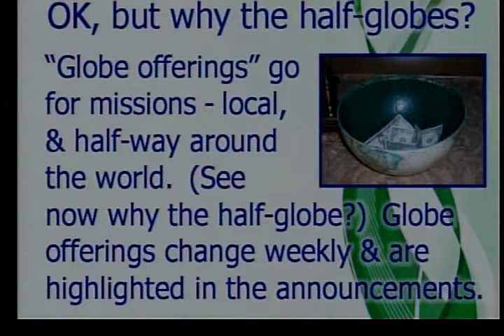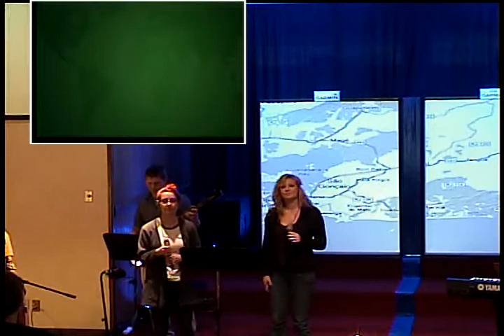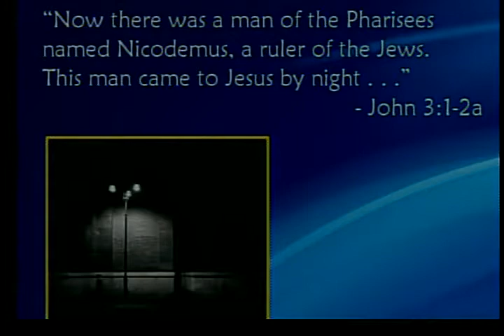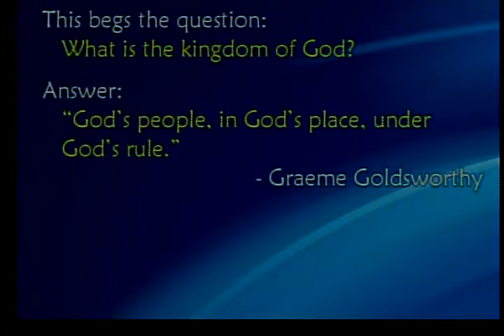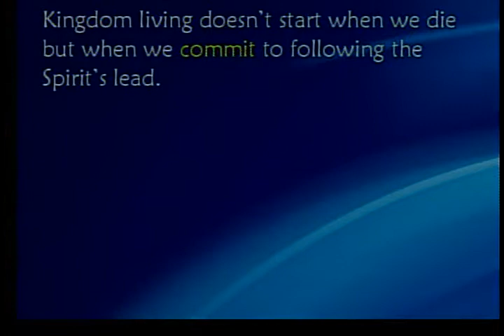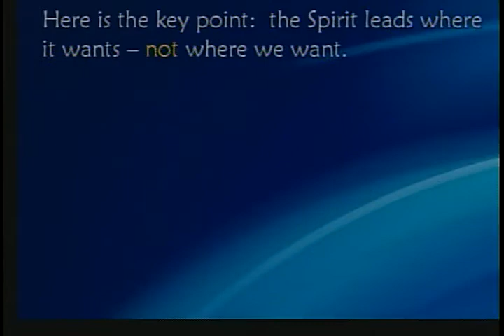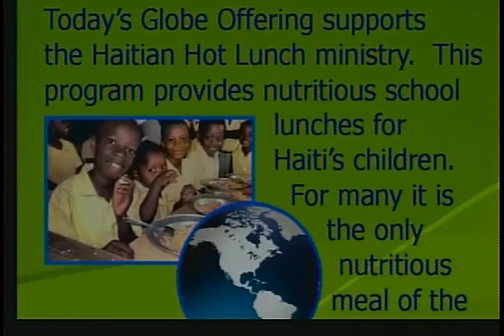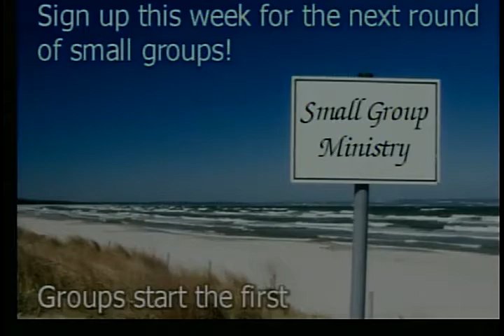Recalculating... - Week #2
The Spirit guides us (where it will) into kingdom living.